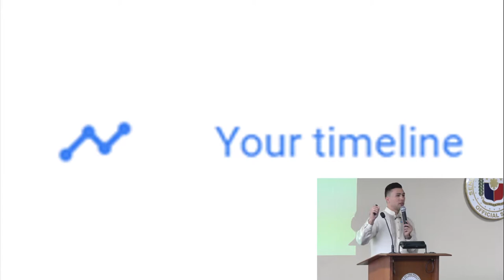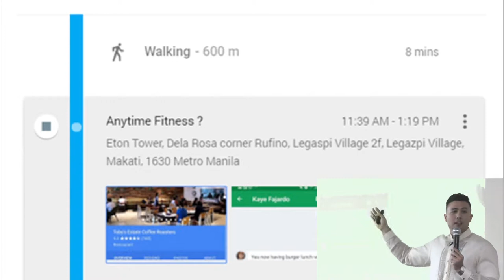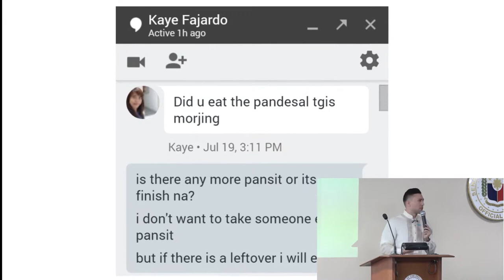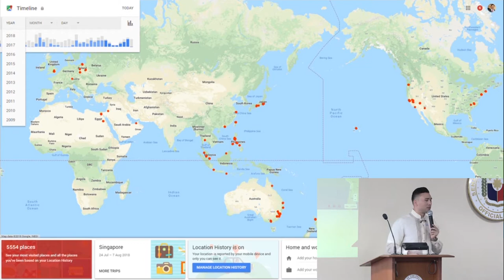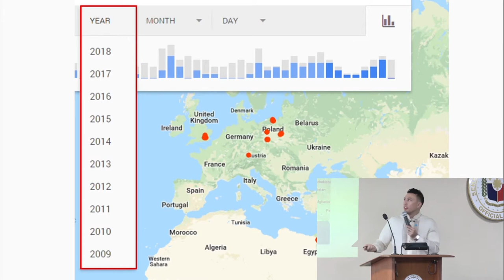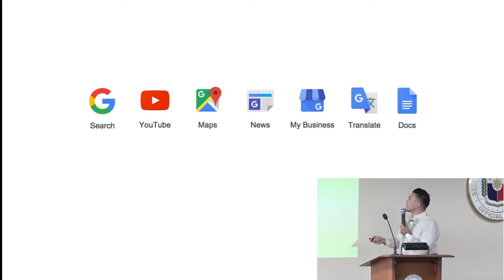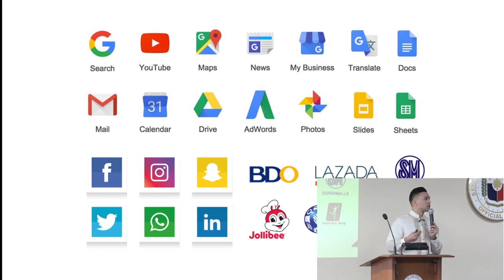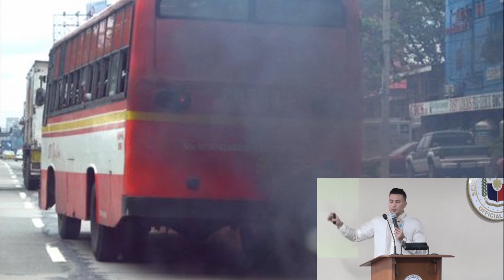How much of your personal information do companies own?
I was asked by the PH Senate to outline how much data companies are collecting on Filipino citizens. This was my response.

Learn more about Data Storytelling and Data Science?
Check out our company, DataSeer, and look for the best course that will suit you at